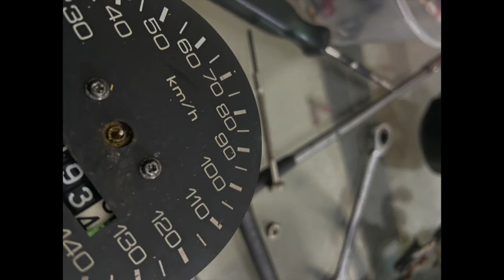Much awaited build update | Malayalam video